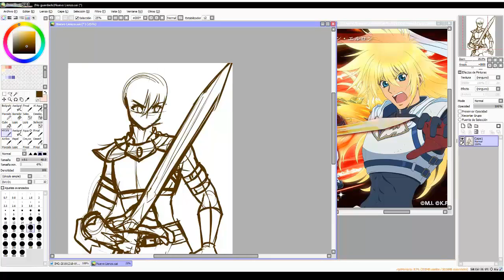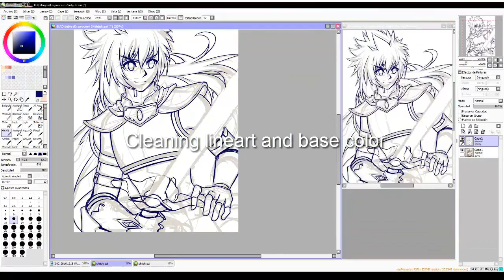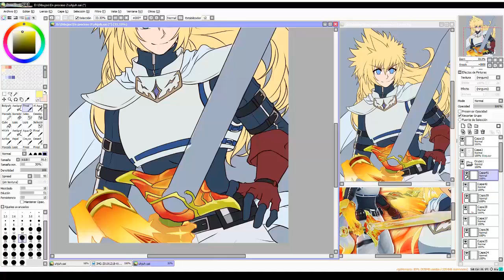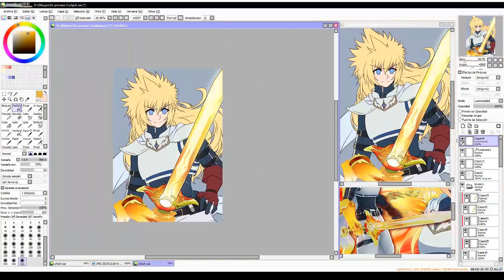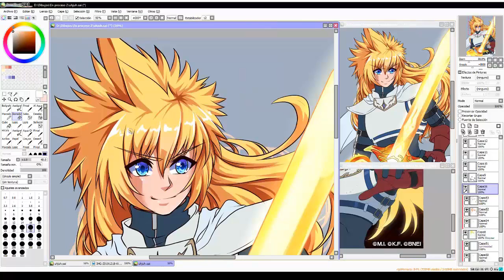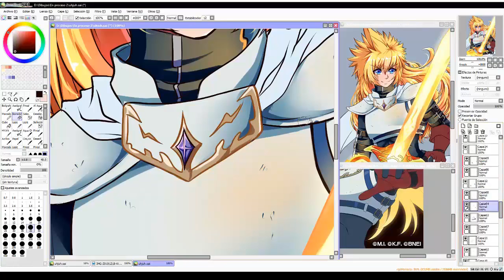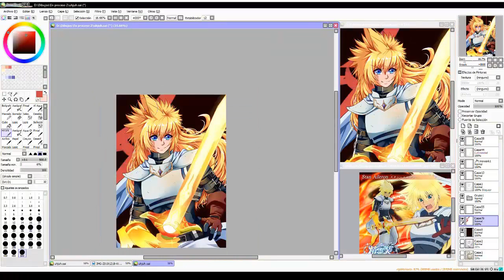[ Speed Paint ] Tales of destiny - Stanh Aileron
Hello!

I decided to record a new speed paint, this time i draw stanh aileron from tales of Destiny but with a variant version from Tales of The rays

You can see my tears falling with this ;;

Songs:

Yume de Aru Youni - DEEN
Hitori Janai - DEEN